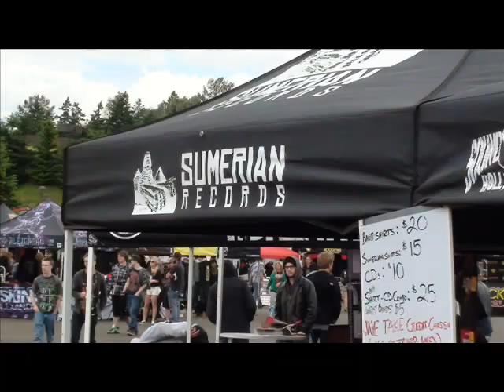Mayhem Festival 2013 Rumors Update Hatebreed? -- New Otep Album, Hydra -- New Welicoruss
Mayhem Festival 2013 Rumors Update Hatebreed? Lamb Of God? Cannibal Corpse? Miss May I? and more -- New Otep CD, Hydra -- New Welicoruss - Battlecross Tour and more!

Mayhem Fest 2013 Rumors

Both Hatebreed and Miss May I look to have confirmed that they will play Mayhem Fest 2013. WK was told by a source close to the band that Lamb Of God will play providing that Randy is not found guilty and sentenced to a Czech prison after the trail proceedings take place in January.

WK also states that it appears Chelsea Grin & Cannibal Corpse are strong contenders for Mayhem Fest 2013. Rumors have it that higher priced headliners (Rammstein, SoaD, Iron Maiden, Metallica, Tool) will cause only 1 festival stage used due to cancelling the other festival stage to direct $ for those bands to play as tour organizers did with Slipknot in 2012. If lower priced headliners play (Rob Zombie, Korn, Deftones, AiC) there is a strong possibility there will be a second festival stage with additional bands added. It is also rumored that smaller record labels are considering having their own stage like Sumerian Records did in 2012.

I am also hearing that there is talk of adding more bands and opening the main stage up to more bands and starting that stage earlier. I hear that Deftones, Rob Zombie, Megadeth, Devin Townsend Project, and Motionless In White have been offered slots to play on the festival but that is all I know. I am not sure if they are signed on or not.

MetalStorm.net claims they have talked to someone who claims the following bands are likely to play Mayhem Fest 2013:
*Hatebreed
*Overkill
*Cannibal Corpse

"Uniformed & Black", a new video from Antimatter, is now available for viewing on youtube. The song is off the band's new album Fear Of A Unique Identity, to be out on November 23rd.

Welicoruss have completed their new video for the song "Sons Of The North" and is now on youtube. The song should be on the band's new album.

Battlecross and Abiotic will tour together in December.

Dates include:

12/8 Toledo, OH @ Frankie's
12/9 Plainfield, IL @ Live 59
12/11 Peoria, IL @ The Brass Rail
12/12 St. Paul, MN @ Stationm 4
12/13 Des Moines, IA @ Vaudeville Mews
12/14 St. Louis, MO @ Fubar
12/15 Little Rock, AR @ Downtown Music Hall
12/16 Memphis, TN @ Newby's
12/17 Richmond, VA @ Kingdom
12/18 Springfield, VA @ Empire
12/19 Pittsburgh, PA @ The Ironworks

Otep have seemed to confirmed their new album will be titled  "Hydra". They are shooting for a January 22nd 2013 release date.

Sources: Metalstorm, lambgoat, theprp, WK